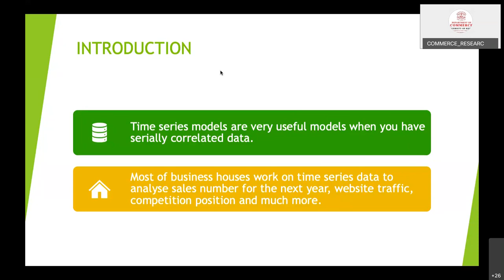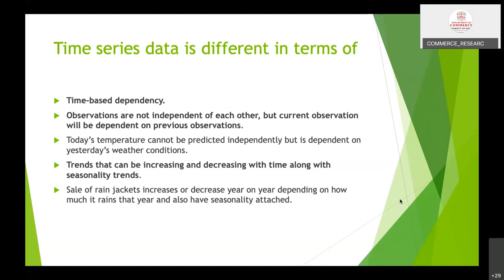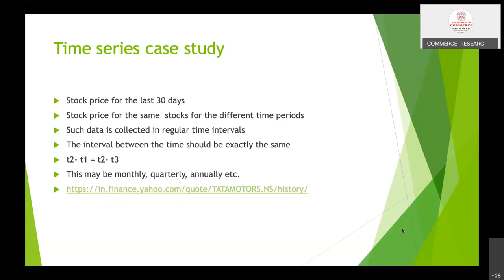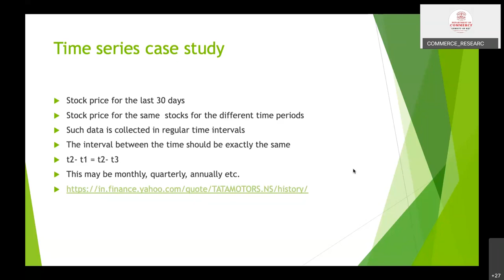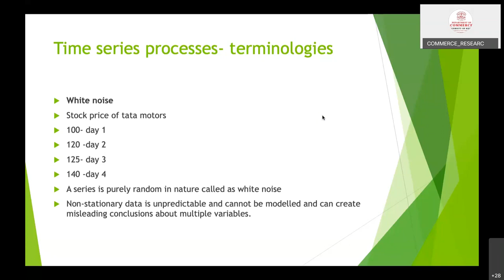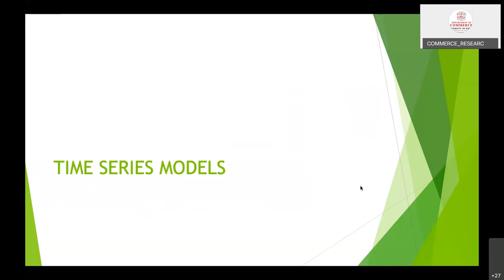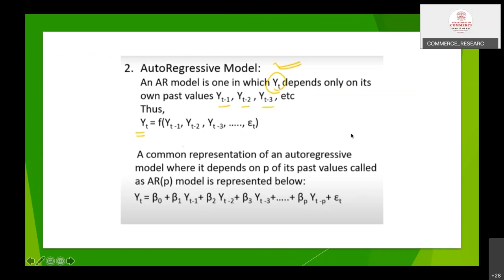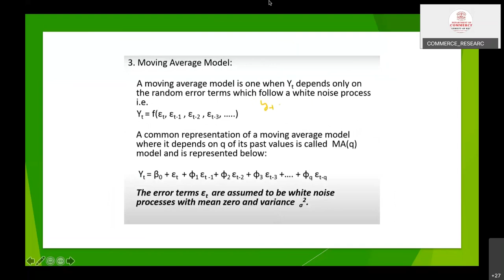Time Series Modelling - Basics ( Malayalam & English )